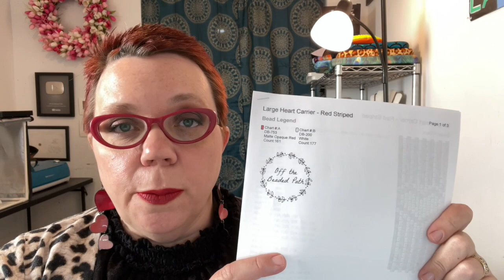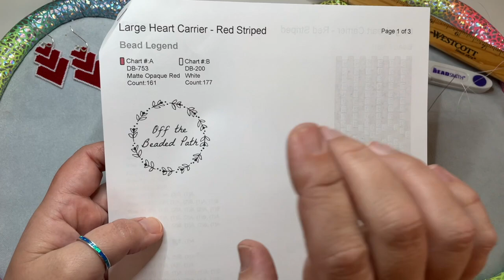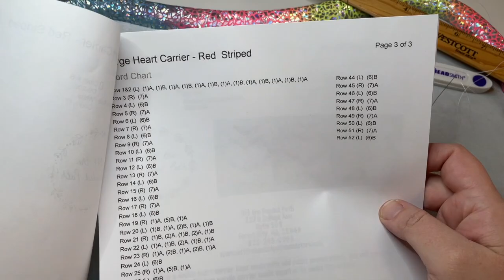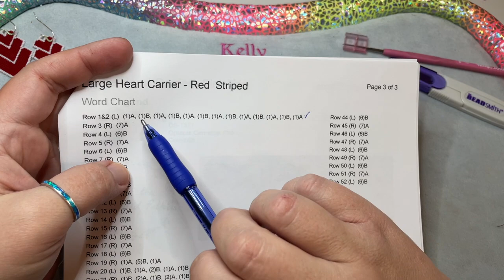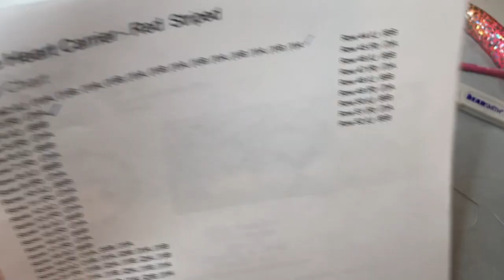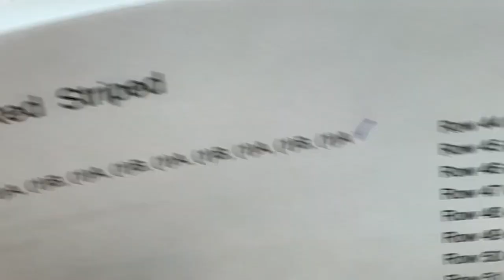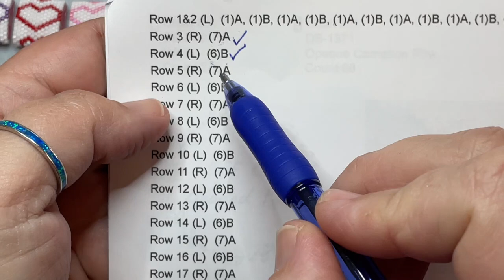Double Heart Carrier Beads (Jewelry Making) Off the Beaded Path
Kelly from Off the Beaded Path is here for another Must Know Monday.  A new carrier bead project just in time for Valentines Day, the double heart carrier bead.  Find items featured in this video including kits and the written pattern are available on our while supplies last.